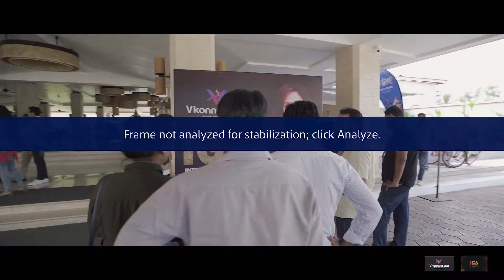IGA 2019 Prof Dr Prakash Divakaran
Prof.Dr.Prakash Divakaran ,CEO , Infinite Global Research Conference Pvt.Ltd is receiving International Glory Award 2019 from Mrs. Maduri Dixit Nene at Holiday Inn,Goa on 5th December 2019